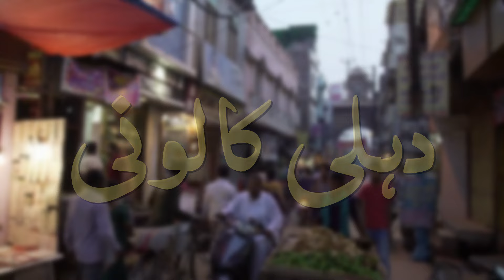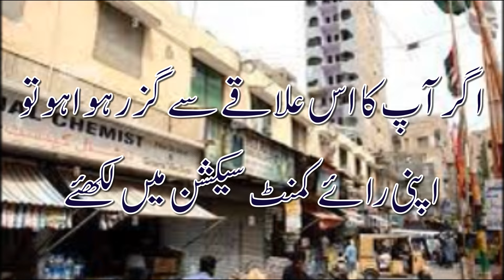Delhi Colony, Karachi.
دہلی کالونی۔
اقبال ۔اے۔رحمان صاحب کا 26دسمبر2019کوروزنامہ جنگ میں شائع ہوایہ مضمون زُمرہءحالات وواقعات کی ویڈیومیں سنئے
اقبال صاحب شہرِ کراچی کی معروف ادبی وسماجی شخصیت ہیں۔کراچی کےبارے میں ان کی ایک کتاب"اس دشت میں اِک شہرتھا"بھی شائع ہوچکی ہے۔
Instagram.com/awazeurdu7
Facebook.com/awazeurdupk
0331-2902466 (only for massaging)